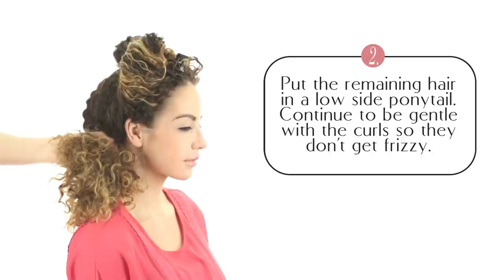Naturally Curly Updo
Learn how to do a simple and casual updo on naturally curly hair.

Hairspray used - Kenra25
Curling iron - Hot Tools 1/4"